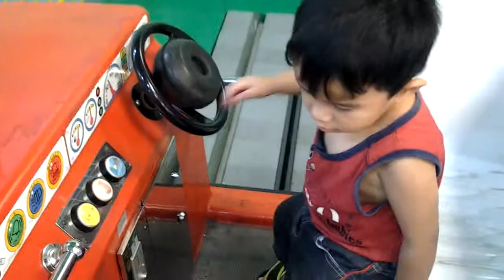M.izzul zharfan 5